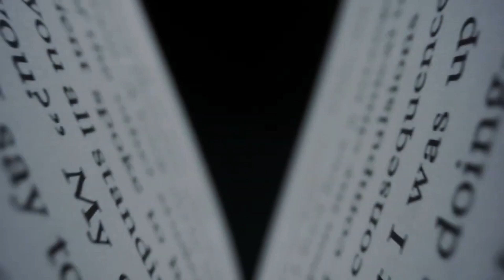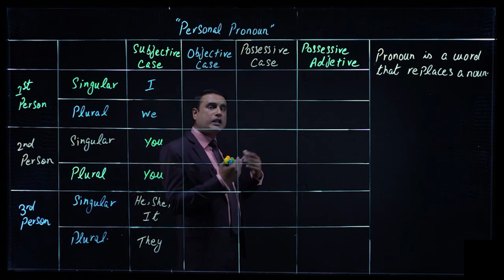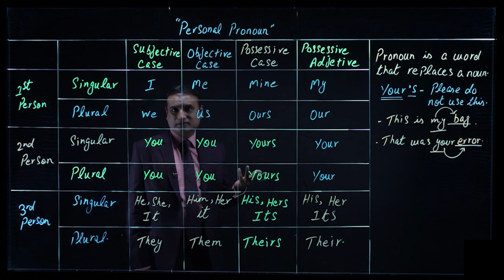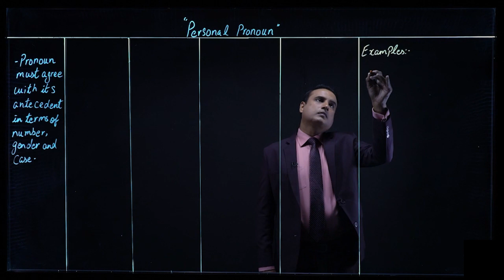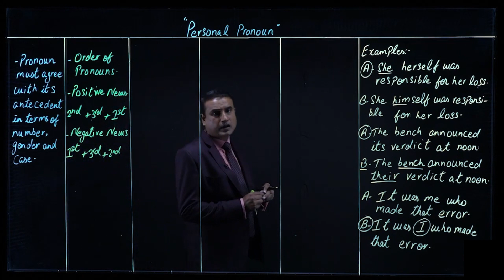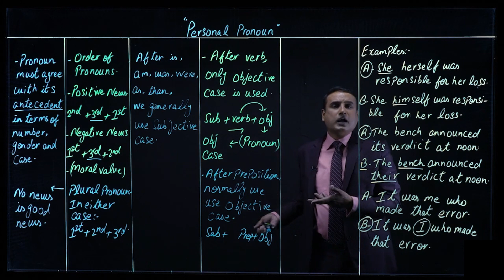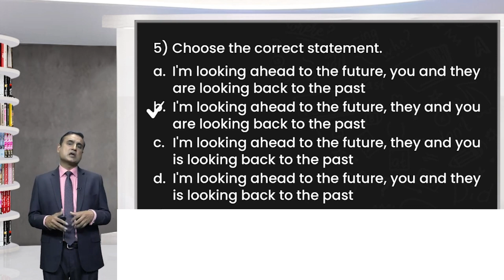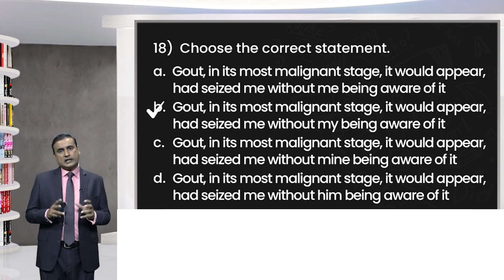PRONOUN ( PART 1 ) || ENGLISH || MDCAT/ECAT/IELTS/ ENGLISH COURSES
In this lecture, we will introduce the MDCAT/ECAT and discuss important topics such as Pronoun.

MDCAT/ECAT stands for Medical and Dental College Admission Test / Engineering College Admission Test. It is a standardized test which assesses the knowledge and skills of students seeking admission in medical, dental and engineering colleges in Pakistan. The test is designed to assess the academic performance of students who wish to pursue a medical, dental or engineering degree.

This lecture will provide an introduction to MDCAT/ECAT and its respective weightage. We will discuss the types of questions asked in the MDCAT/ECAT and the importance of vocabulary building for the same. We will focus on the root words and morphology of words to help students develop a more comprehensive understanding of the English language.